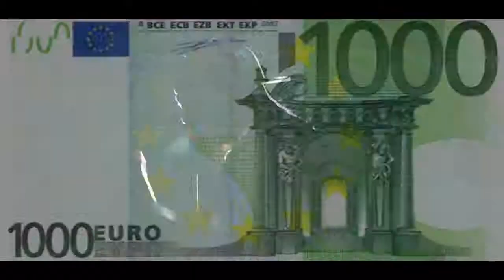CLIP NU LAJAN remix